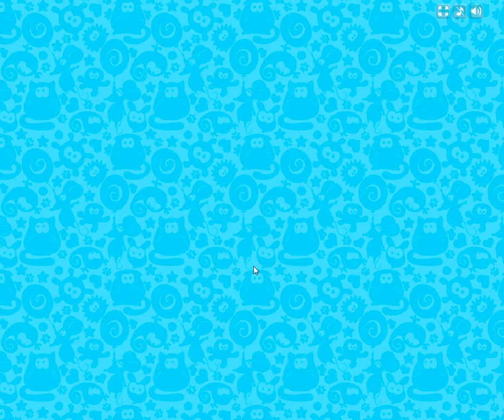Приключения Кота Бублика, 9 уровень прохождение!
Приключения Кота Бублика
Проходим  игру ( игра для всех! от 3х лет)